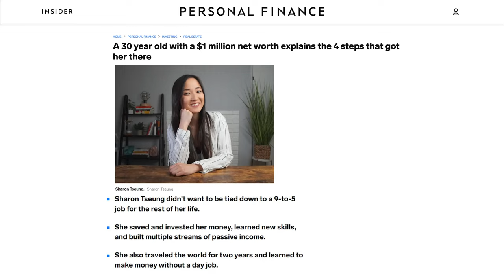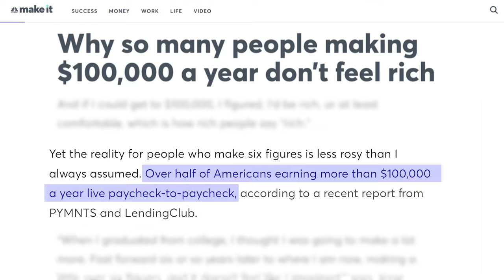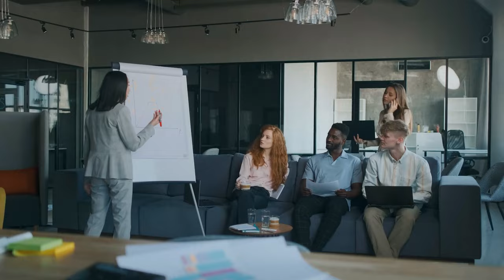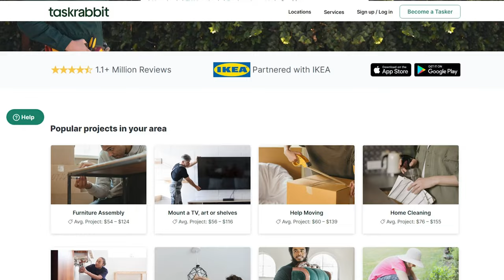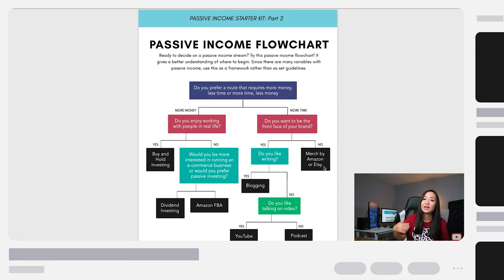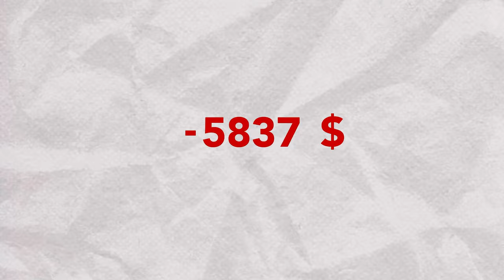How to Go From $0 to $100,000+ in 2024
Getting to a 6-figure net worth can be daunting especially if you're in debt or starting from 0. And believe me, I've made mistakes and learned valuable lessons when it comes to making and saving more money! So in this episode, we'll break down the steps to help you go from $0 to $100K.

Try Empower for free to check your net worth and finances

🎉My Goodies!

🔨RESOURCES

For Investing:
- Empower (previously called Personal Capital) - Track your net worth for FREE

While all attempts are made to present correct information, it may not be appropriate for your specific circumstances and information may become outdated. Sharon Tseung is not a financial advisor and does not provide tax, legal or accounting advice.  This video, and the ideas presented in it, are for entertainment / educational purposes only and should not be construed as financial advice. Please consult with a certified professional before making any financial decisions.